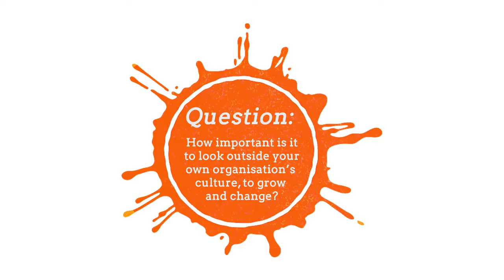How To Impact presents Innovation Under Pressure -- featuring Michael Maguire and Richard Tognetti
| Innovation Agency - How To Impact's inaugural innovation breakfast, 'Innovation Under Pressure' features Michael Maguire (Head Coach of South Sydney Rabbitohs) and Richard Tognetti (AO, conductor, artistic director and lead violin of Australian Chamber Orchestra).

We hosted this panel discussion between two top coaches from two starkly contrasting worlds of high performance to explore how they do their jobs under extreme pressure without sacrificing the quest for innovation.

We have had great feedback on the inspiration provided by two inspiring leaders in contrasting fields. It was fascinating to see such similarities in areas such as:
-- Drive for continuous progress and restlessness to learn from others -- learning must come from within and without the organisation
-- Unflinching standards and daily communication of them to and by the team -- behaviours are owned by the team
-- Importance of team unity (right down to training socks) -- team culture is at the heart of everything
-- The power of practice and planning to reduce failure -- the live performance version of prototyping

How To Impact is a dedicated innovation agency, operating since 2008 in Australia. Our aim is to raise the bar on the effectiveness of innovation in Australia, by coming up with ideas that stick. We believe that the right process, structure & behaviours can unlock growth and a greater return on innovation investment.

We understand what businesses need to harness innovation for sustainable growth. It's the combination of an adaptive process based on methodologies with proven higher success rates, accelerated team learning & discovery, the championing of innovation behaviours and the depth & breadth of experience in our unique ecosystem.

Richard Tognetti, AO, conductor, artistic director and lead violin of Australian Chamber Orchestra

During Richard's 24 years and more than 2,000 performances with the Australian Chamber Orchestra he has established an international reputation for his compelling performances and artistic individualism.

Richard is renowned as a risk taker in the classical music industry. He rose to the coveted appointment of Lead Violinist of ACO at just 24 years of age. In his complementary role as Artistic Director, his rigorous approach, and attention to detail demand superior performance under pressure from his team, to ensure the risks pay off. Under his leadership the orchestra has developed into one of the world's most lauded chamber ensembles and an iconic element of the Australian musical landscape. Driven by the scale of his creative vision, the ACO maintains a full national reach and in 2012 was the ACO's eighth successive surplus year.

His recordings for ABC Classics have won three consecutive ARIA awards. Richard established the ACO's Education and Emerging Artists programs in 2005. Appointed an Officer of the Order of Australia in 2010, he holds honorary doctorates from three Australian universities and was made a National Living Treasure in 1999. He performs on a 1743 Guarneri del Gesù violin (valued at $10m) lent to him by an anonymous Australian private benefactor.

Michael Maguire, Head Coach of South Sydney Rabbitohs:

In only three and a half seasons as a Head Coach, Michael Maguire has established himself as the most exciting new coaching talent in rugby league.

After a long apprenticeship under Tim Sheens and Craig Bellamy, Michael joined Wigan RLFC for season 2010. With no roster changes, and from a base of 12th from 16 teams in 2009, Michael won the Grand Final of English Super League in his first year. On announcing his early exit from Wigan to take up the reins at Souths, Michael's high performance systems and coaching education meant that all key staff remained and went onto Grand Final glory the following year without him.

When Michael joined Souths, expectations were sky high for this beloved club with an inverse relationship to fan support and pride against grand final wins. From a roster that couldn't crack the top eight, Michael came within a whisk of the 2012 Grand Final and this year is at the top of the ladder. Considered the first 'total club coach' in rugby league, Michael obsesses over all details and all operations of the entire club as the key to on-field success.